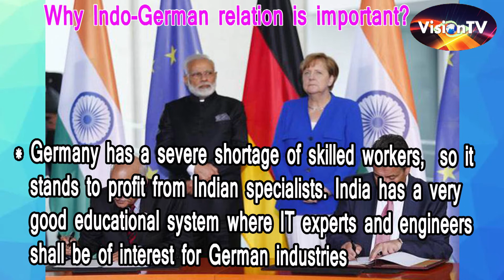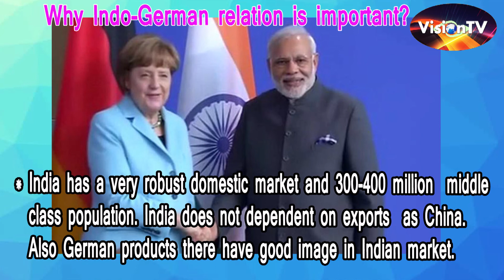Indian Prime Minister Narendra Modi is in Germany . Vision Tv World.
Indian Prime Minister Narendra Modi is in Germany to boost trade & international cooperation. Vision Tv World..